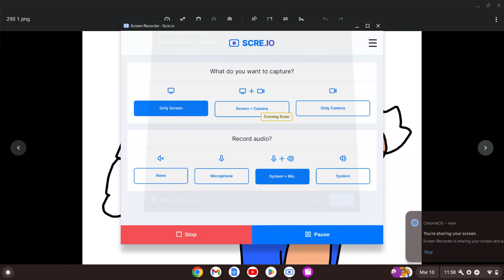290 subscribers special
almost at 300!